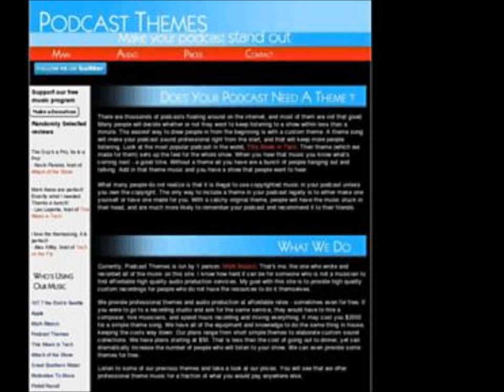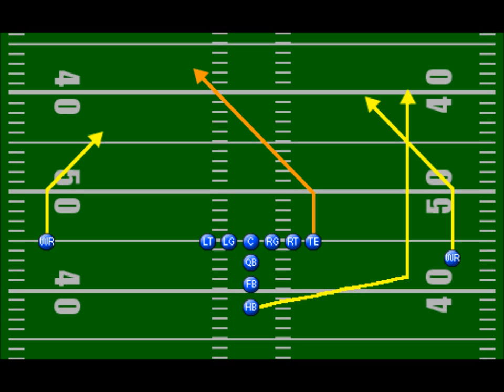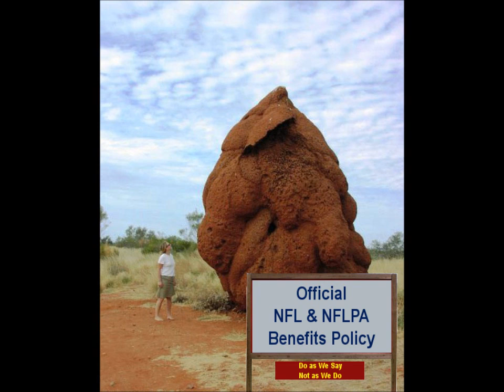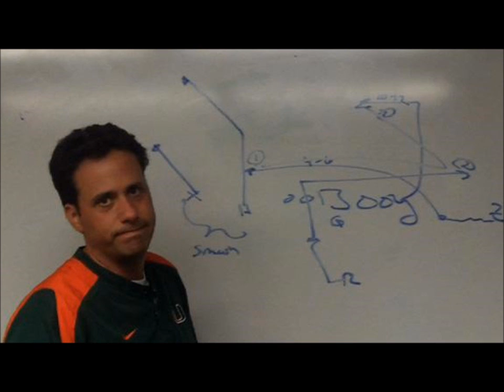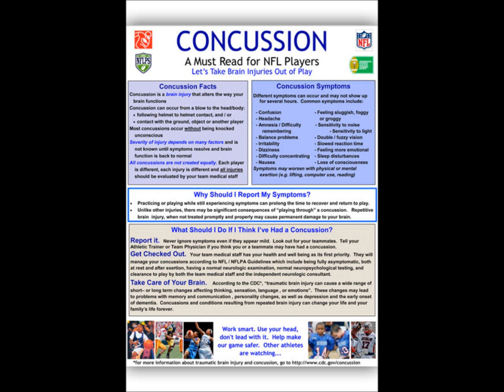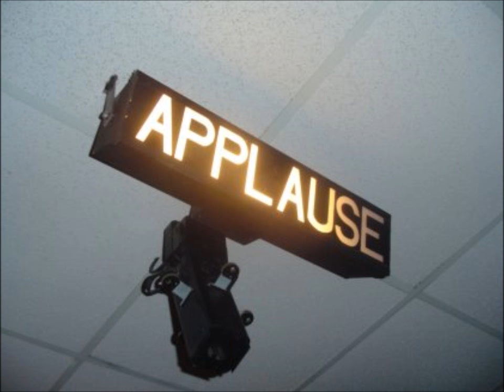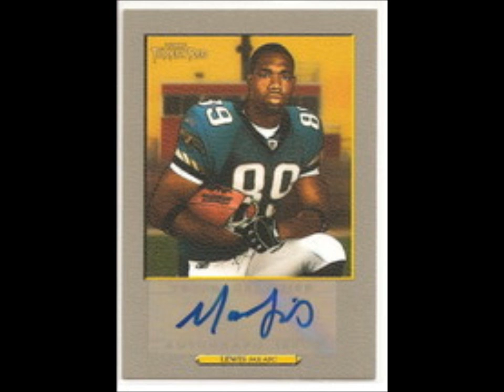TealTimeRadio 001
A Jaxsonville  Jaguars Video based on our great podcast.
Visit us and listen to more podcast on The jags, lizard lick, bar rescue, game reviews and tons of others coming soon.  tealtimeradio.com
Also on libsyn and Blubrry search Teal Time Radio.

Also download any of our apps on itunes or Amazon marketplace for google apps.  Under Wizard media apps.  Or search Teal Time radio.
submit artwork, poems, reviews, comments, suggestions, or if you like to help us